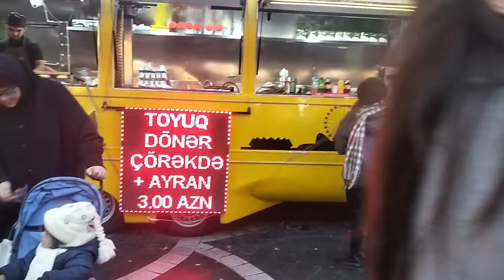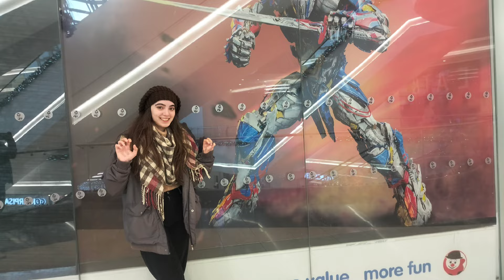বিদেশি বউের সাথে যেনো বাংলাদেশি মেলায় ঘুরে আসলাম। 🇧🇩❤️🇦🇿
বিদেশি মেয়ে বিয়ে,দেশি ছেলের বিয়ে,দেখুন কিভাবে বিদেশি মেয়ে বাংলাদেশি ছেলেকে প্রপোজ করে! 😊,বাংলাদেশ কোরিয়া বিয়ে,বিদেশী মেয়ের বাংঙ্গালী জামাই,কোরিয়া বংলাদেশ বিয়ে,সৌদি নারীদের বিয়ে করতে পারবে বাংলাদেশি প্রবসীরা,বাংলাদেশি মেয়ে কোরিয়ান ছেলে,আমি বিদেশি নারীকে বিয়ে করতে চাই,আমিও বিদেশি নারীকে বিয়ে করতে চাই,প্রেমের টানে কোরিয়ান ছেলে বাংলাদেশে,সৌদি নারী বাংলাদেশি ছেলেকে বিয়ে করেছে,বাংলার প্রেমে বিদেশি মেয়ে,প্রেমের টানে বাংলাদেশে,বিদেশিনী বাংলা বলে